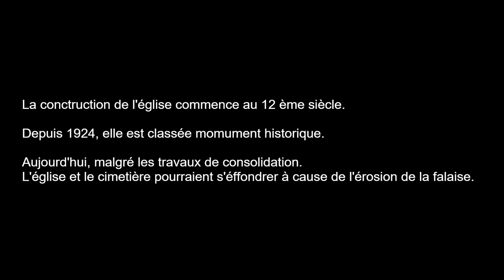Eglise Saint Valery de Varengeville-sur-mer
Visite de l' église Saint Valery de Varengeville-sur-mer Facile de Kevin MacLeod fait l'objet d'une licence Creative Commons Attribution 4.0. Source Artiste Pour nous suivre sur les réseaux sociaux: Facebook Instagram pour nous aider à monter des projets Lien vers le utip de la chaîne